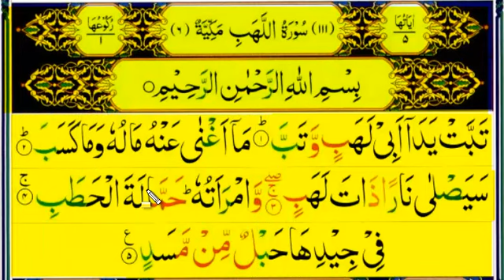Surah Lahab HD | Surah Lahab With Highlights | Learn Surah Lahab | Learn Quran For beginners